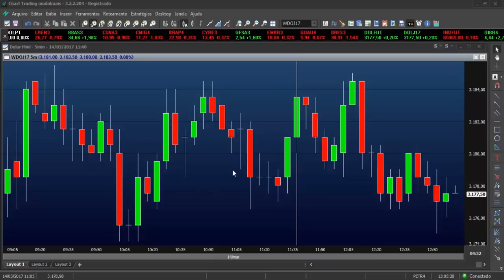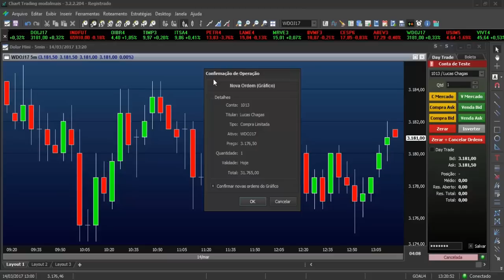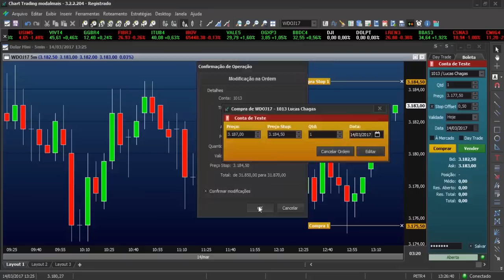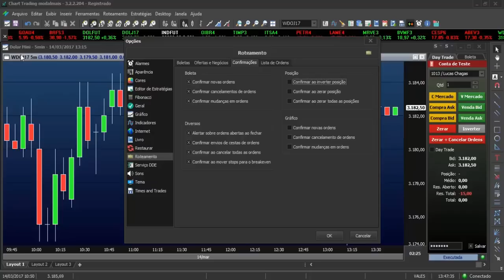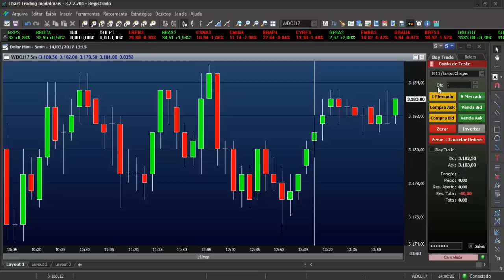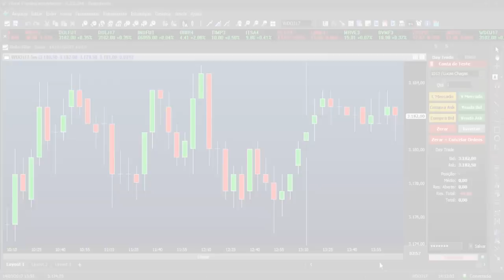Chart Trading modalmais - Chart Trading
Analise, acompanhe e invista de forma ágil, direto do gráfico e com apenas um clique. Você também poderá modificar a ordem ou abrir uma nova boleta sem ter que sair do gráfico.